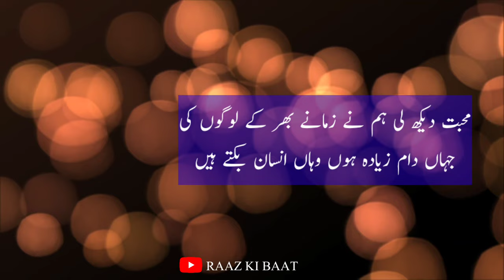Golden words in Urdu ¶power full motivational quotes|Best Urdu quetes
اس ویڈیو سے آپ تمام دوست و احباب ضرور استفادہ حاصل کریں
اور زیادہ سے زیادہ شیئر کریں۔اللہ تعالیٰ آپ کو اسکا اجر ضرور دےگا